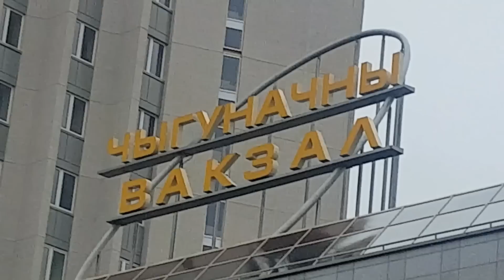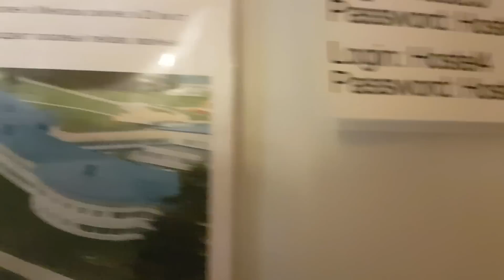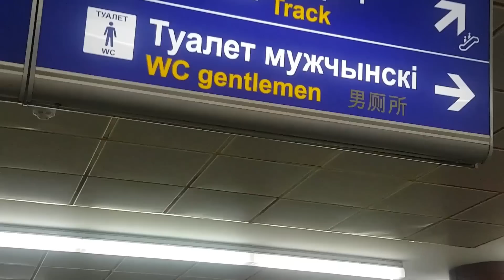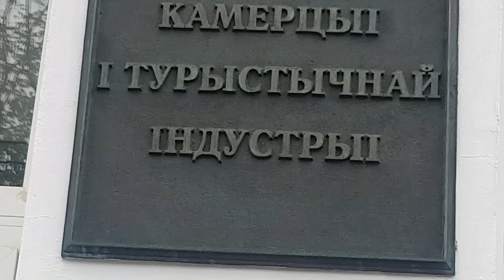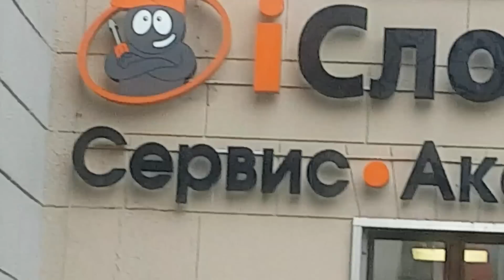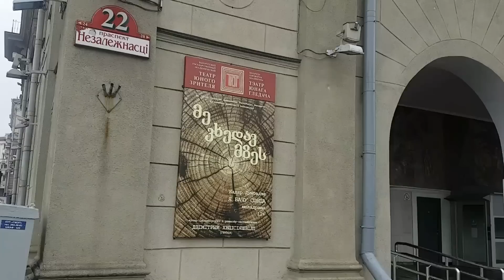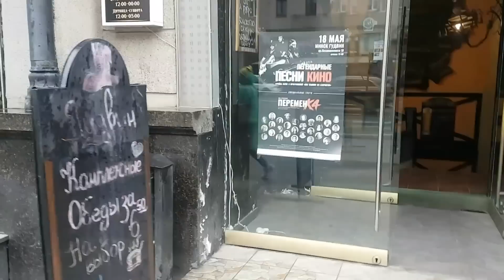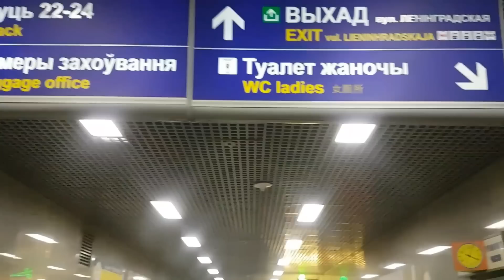Русский в шоке от белорусского гостеприимства Минск